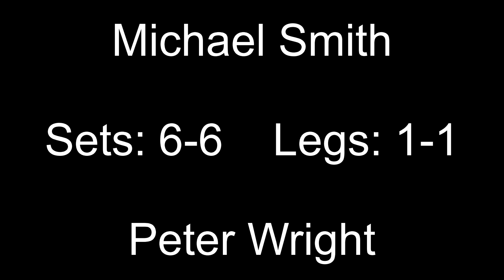PDC World Darts Championship 2022 Final Prediction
Michael Smith v Peter Wright